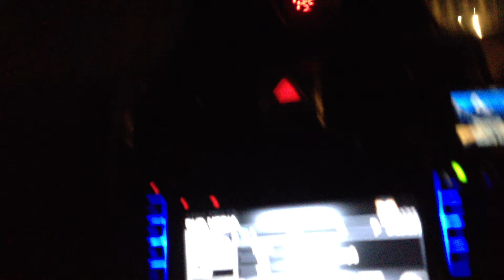TSR GOLF MK5 GTI GTX30 1.2 BAR TUNNEL